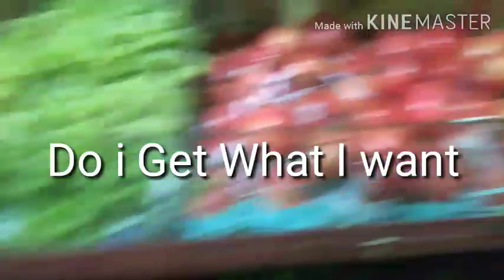How To Good Vegitables In Market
This Is Small Vegitable Market in Whitefield , Bangalore, but We are satisfied buying the Vegitables near Our Room,